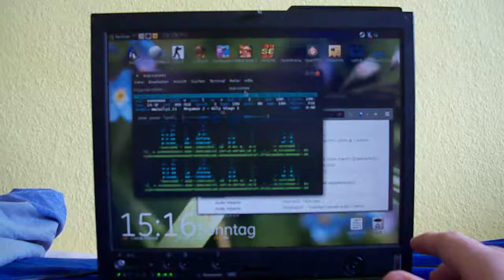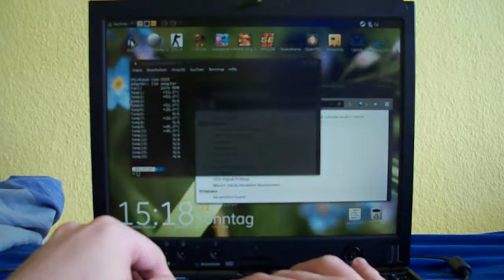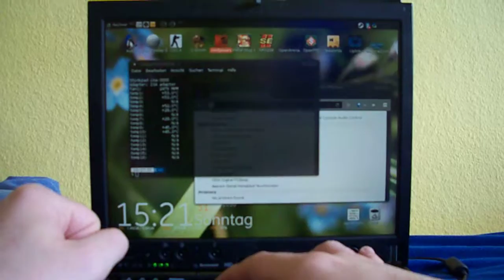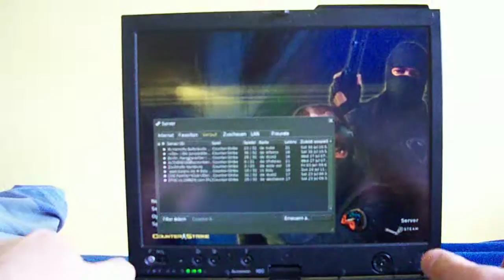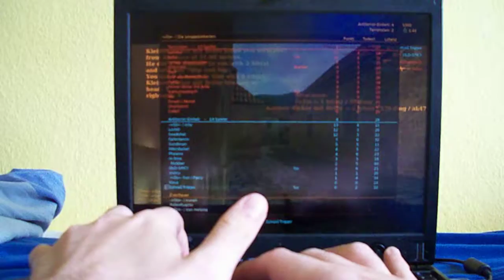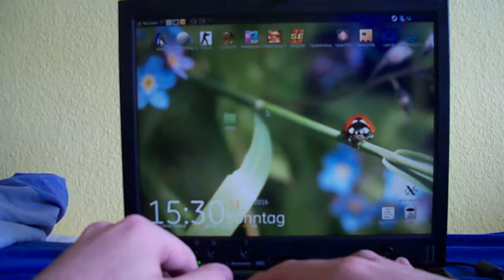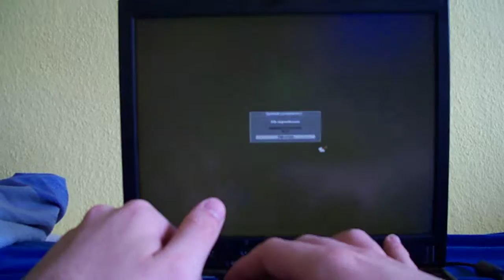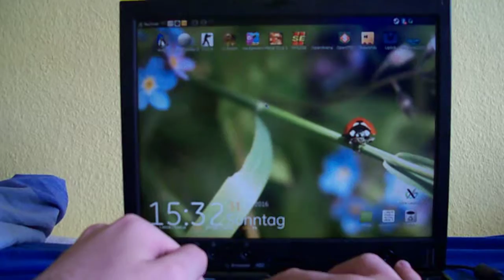Lenovo Thinkpad X60T: Diverse ältere Spiele für LAN-Party ausprobiert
Mit Freunden ist für die nächsten Tage eine LAN-Party geplant, ganz im klassischen Stil, maximal zu zehnt, in der eigenen Behausung, beieinander, mit Pizza und Getränken.

Gespielt werden sollen vor allem Age of Empires 2, dann noch das legendäre Counter-Strike 1.6 und Need For Speed 2 Special Edition, welches ich neulich in einem Video kompiliert und demonstriert hab, mit der selben Maschine.
Mir kam die Idee, es mit CS auf diesem Laptop auszuprobieren, nachdem es auch einer meiner Freunde auf seinem Sub-Notebook ans laufen gebracht hat und der sich bereits sagte, dass das schleppen seines Desktops somit ja unnötig ist.

Ich verfahre wohl genauso und um zu demonstrieren (und weil mir etwas langweilig war), hier ein Video, dass die Spiele denn auch funktionieren.